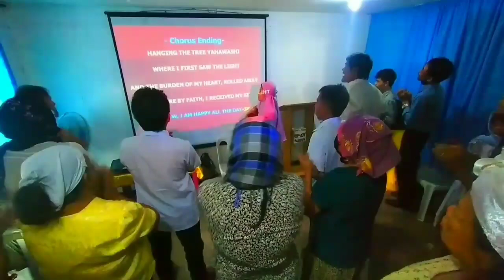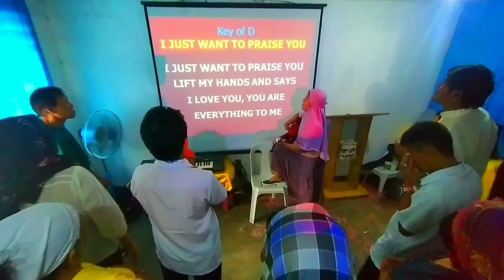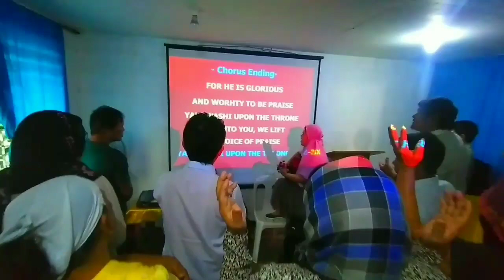SABBATH WORSHIP AHBA YAHAWAH AHLAHAYAM BaHaSham YAHAWASHI HaMASHAYACH Philippines